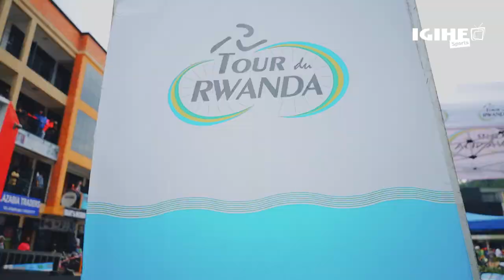Ibihe by'ingenzi byaranze Etape ya 5 ya TdRwanda2024|| Habonetse Maillot Jaune mushya